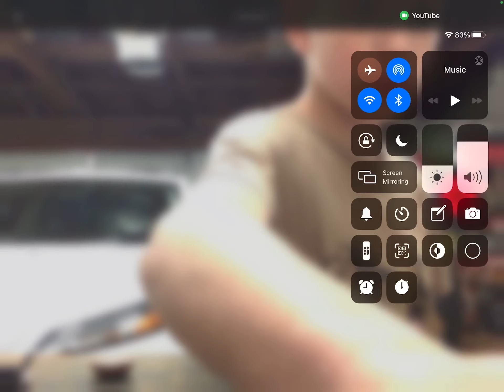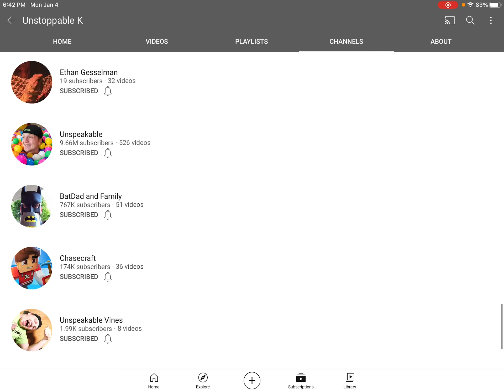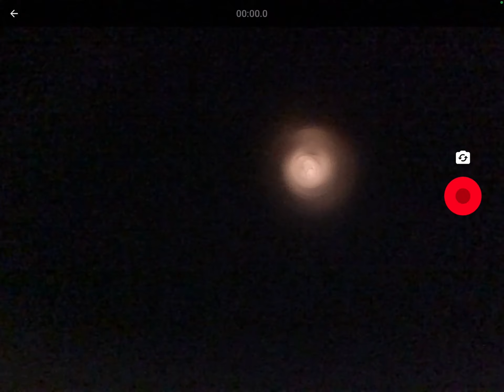Ethan is making videos now